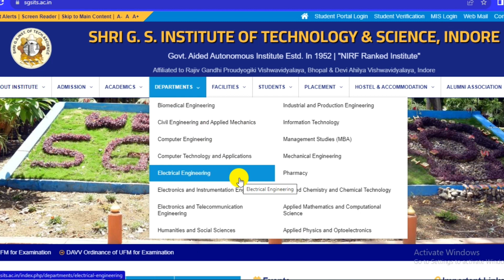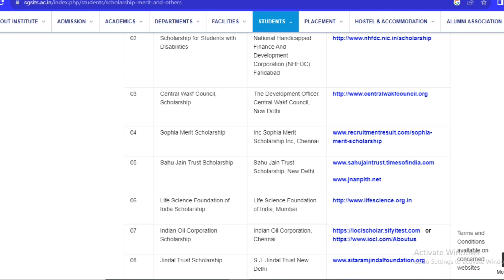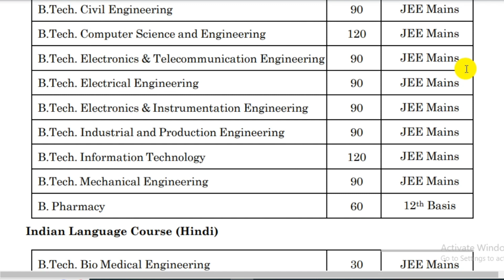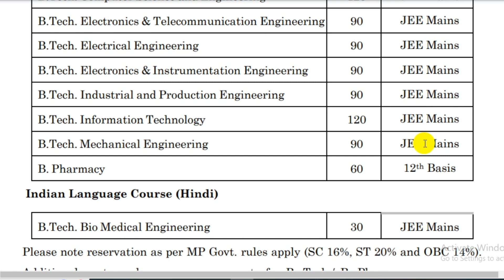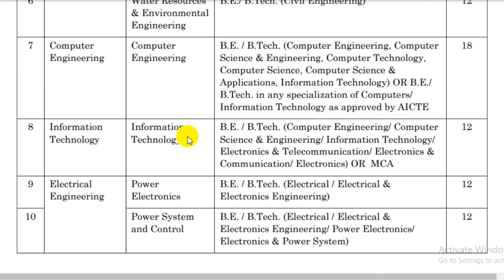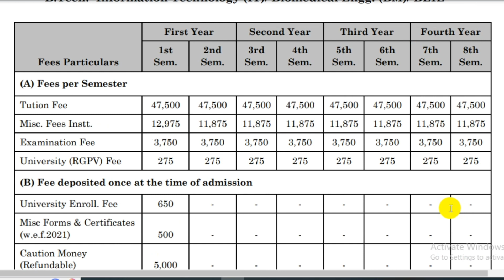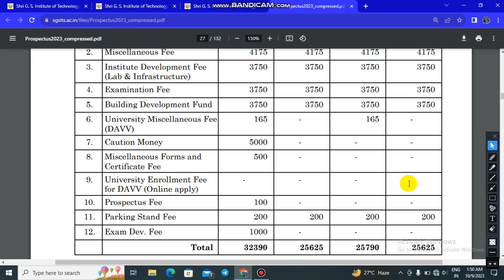SGSITS Indore l Honest Review l Admission, Fees & Placement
"Welcome to our honest review of SGSITS Indore! 🎓 In this video, we dive deep into the admission process, explore the fees structure, and discuss the placement scenario at Shri G.S. Institute of Technology and Science, Indore.

🔍 Here's what you'll find in this video:

📌 Admission Process: Learn how to apply, eligibility criteria, and important deadlines.

💰 Fees Structure: Get insights into the tuition fees, scholarships, and any additional costs.

💼 Placement Records: Discover the placement opportunities, companies visiting the campus, and the average salary packages.

We believe in giving you the most transparent and unbiased information to help you make the right choice for your education and career.

Got questions or want to share your own SGSITS experience? Drop them in the comments below! Let's get started on this educational journey together.

The content presented in this educational video is intended for informational and educational purposes only. The information provided is based on the knowledge available.

The creators of this video make no representations or warranties of any kind, express or implied, about the completeness, accuracy, reliability, suitability, or availability of the information, products, services, or related graphics contained in this video for any purpose.